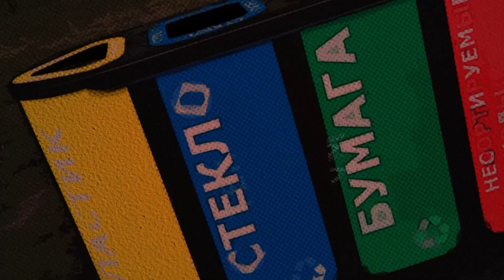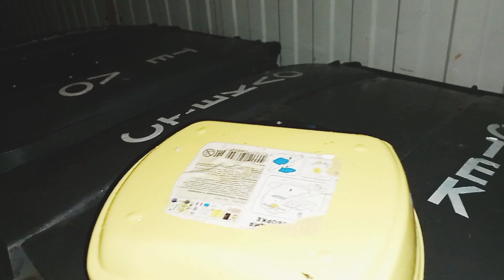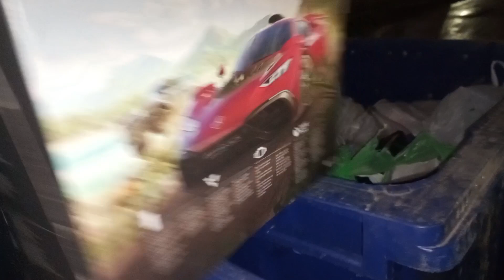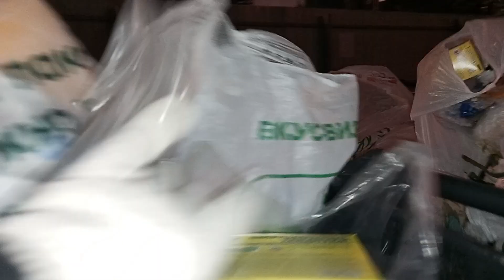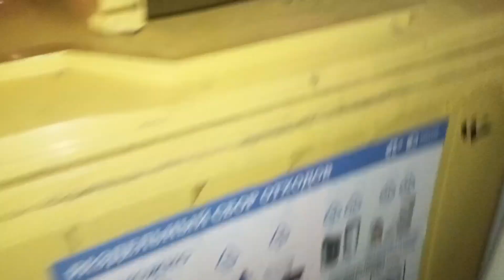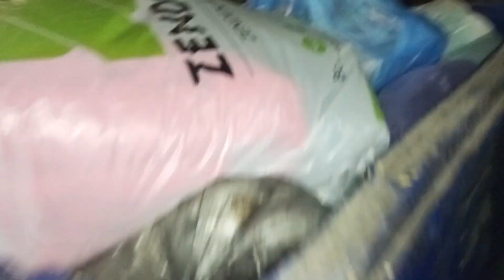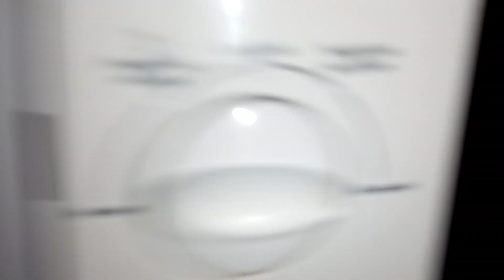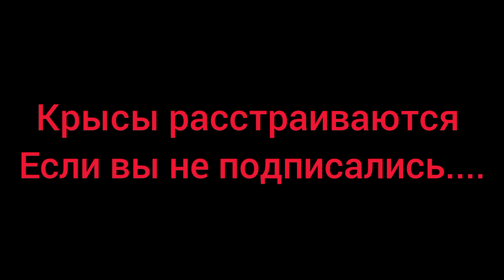Находки на помойке Санкт-Петербурга